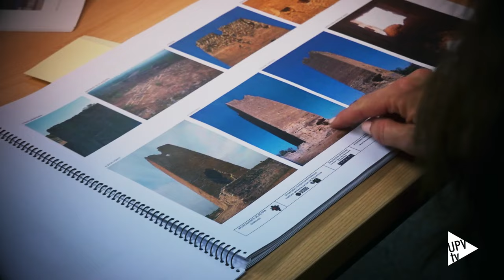11F 2024 - Camila Mileto, Alba y Ruth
En la Universitat Politècnica de València celebramos este año el Día de la Mujer y la Niña en la Ciencia llevando a futuras investigadoras a los laboratorios.

Camila Mileto es Catedrática de Universidad. Actualmente trabaja en el Centro de Investigación en Arquitectura, Patrimonio y Gestión para el Desarrollo Sostenible de la UPV.

Este año celebra el 11F con su hija Alba, de 16 años, y su sobrina Ruth, de 10 años.